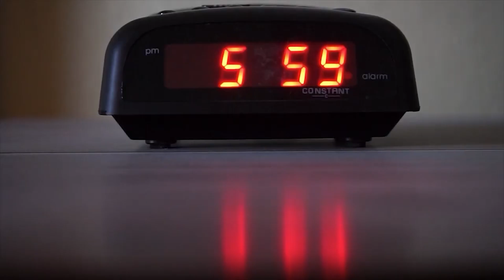Time Management Hacks [Real Estate Agents]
Let's explore why time is the most valuable asset for real estate agents and how some agents are able to accomplish so much while others struggle to keep up. We'll take a look back at some important lessons on time management and share practical tips and strategies that agents can use to make the most of their time and achieve their goals. So, grab a pen and paper and get ready to learn how to make time work for you!